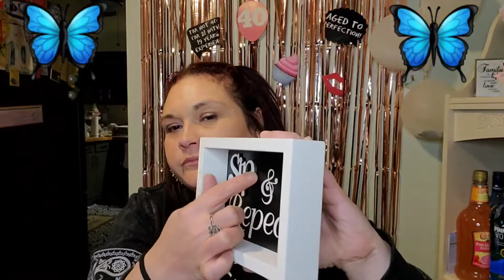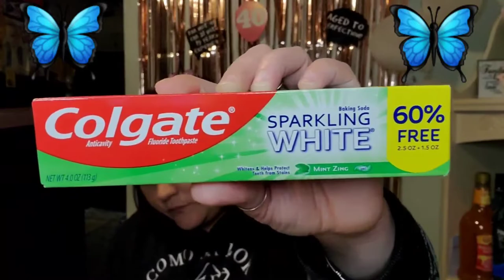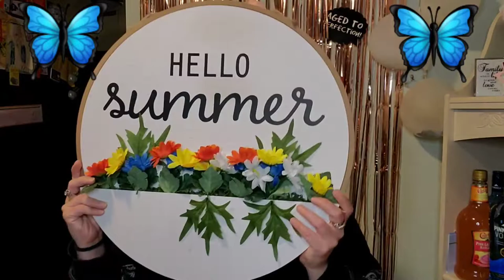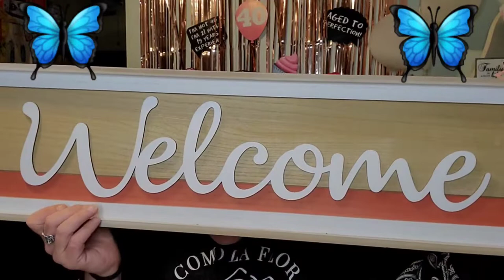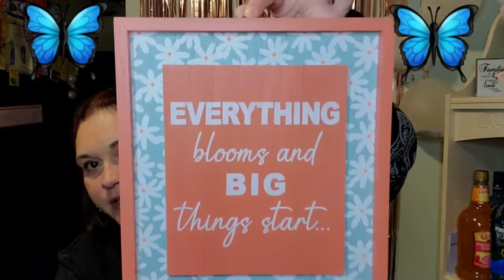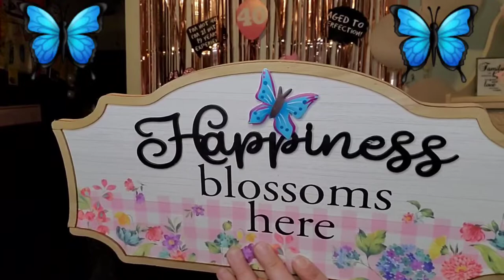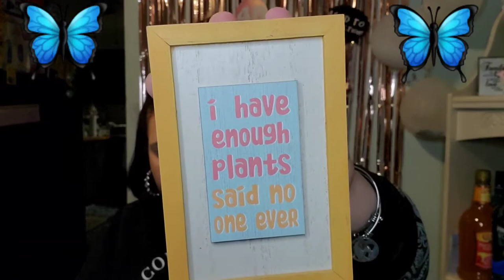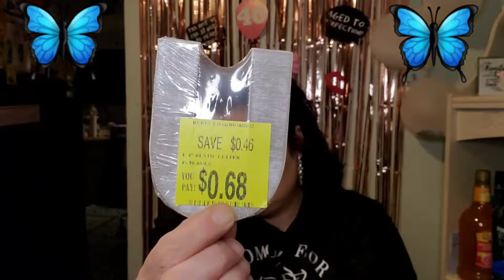Walmart Clearance Haul Time.....plus some other stuff 🎉🎉🎉😱😱😱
Welcome to Beautifully Broken Crafts, Hauls, and More 🥰💜💖💋

Here we focus on shopping hauls, crafts, Diy's, recipes, and more.

FrugalJay
Everything Mari
Michelle Bright
Child like faith